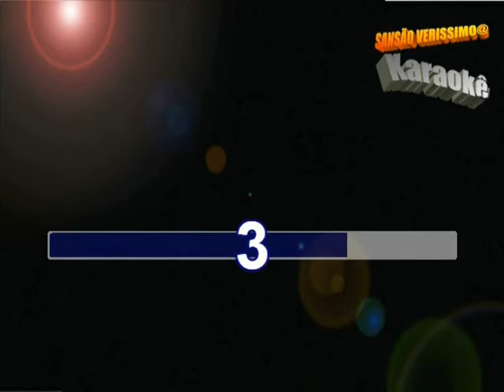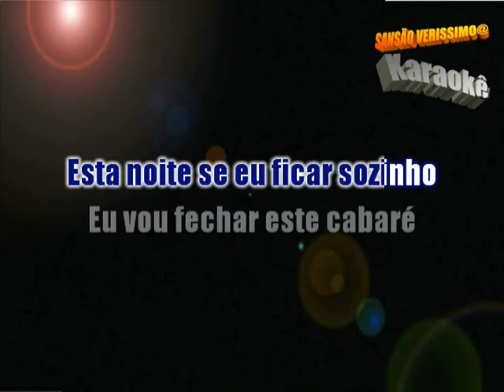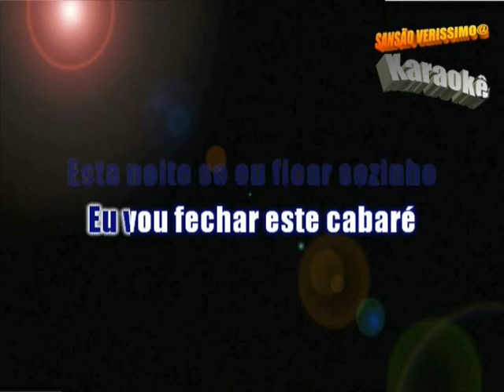Karaokê Abílio Farias Eu vou fechar este cabaré ( Back Vocal Original)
PLAYBACK LICENCIADO PELA UBEM, UNIÃO BRASILEIRA DE EDITORAS DE MUSICA.
  Obrigatório Os  Nomes Dos Compositores Por Direitos Autoras: